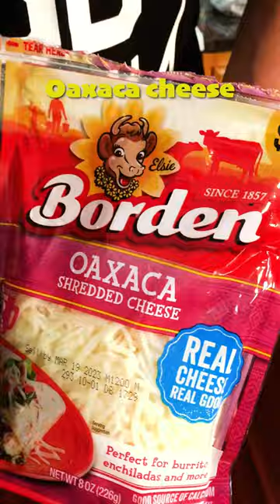【Natto Chiles Rellenos】Creative Cooking Explosion!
New cuisine by Explosive musician, Ken!

A fusion of Natto and Mexican cuisine.
Natto is a traditional Japanese food made from whole soybeans that have been fermented. Powerful smell, strong flavor, and sticky, slimy texture.

Ingredients
Natto(Japanese fermented soybean)
Poblano pepper
Oaxaca cheese
Onion

Egg
Flour
Vegetable Oil

Soy sauce
Mirin(Sweet sake)
Bonito soup stock
White radish
Ginger